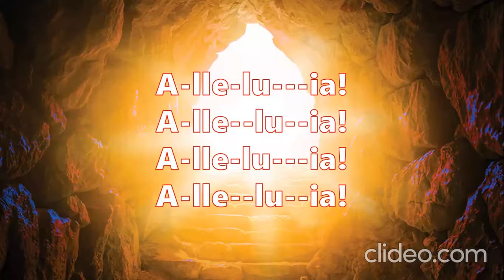CELTIC ALLELUIA (for the Easter Season)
This setting of the "Alleluia" was composed by Christopher Walker and Fintan O'Carroll. The word "Alleluia" means "Praise the Lord", wherein this powerful phrase opens our minds and hearts to hear God's word in the Good News of Jesus Christ, and praise him for such beautiful message he wants to speak to us. Rendering this version of the Alleluia is a choir that sings in the Masses of the Living Light Community (LLC), a Catholic group based in Asian Development Bank (ADB) in Mandaluyong City. Credits to Mr. Chris Tabungar for the whole video of the Mass.

The setting is usually appropriate for great celebrations, such as those of the Christmas and Easter Seasons.